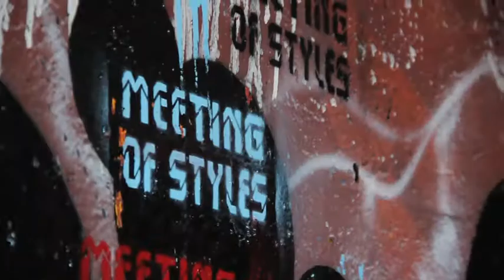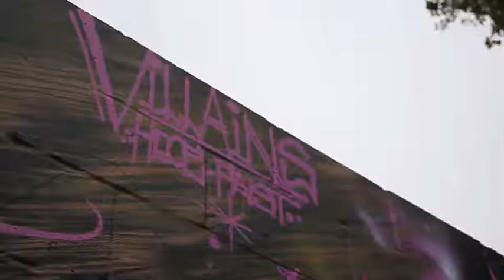Meeting of Styles 2010 - Chicago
Hey family,
One of MOS 2010 stops was in Chicago this year.  A couple spots on the north side near Kedzie and 30th was where the action was at.
Be easy,
Summer.

Thanks to:
Wall Street Meeting (wallstreetmeeting.de for MOS and worldwide Graffitti events)
MSK
All of the crews, artists, rappers, DJ's, breakers, sponsors, and supporters